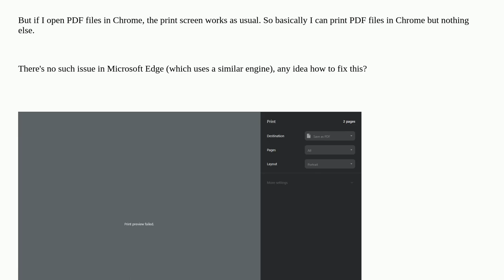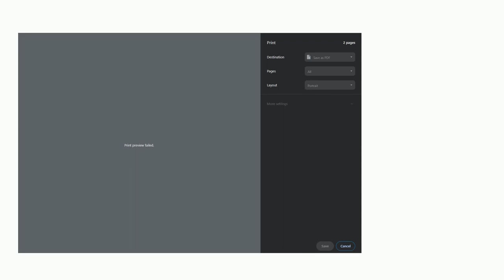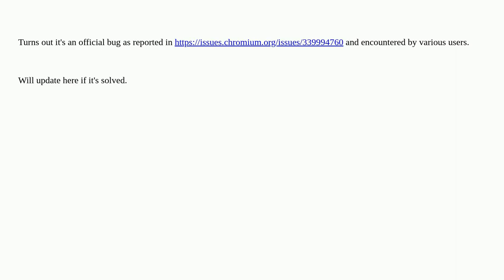Chrome's print page is grayed out and stuck for all webpages, but works perfectly for PDF files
A special thanks goes out to the community

  printing windows-10 google-chrome